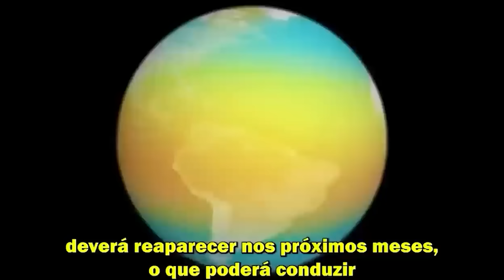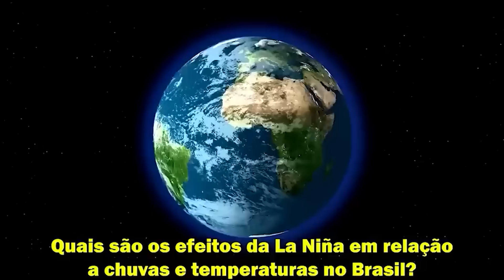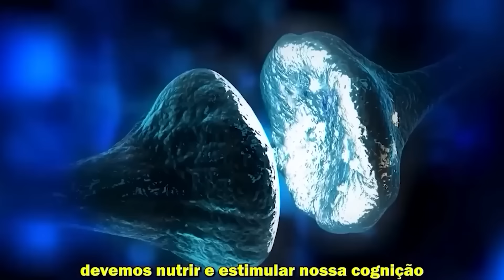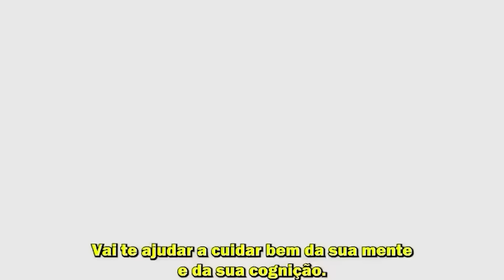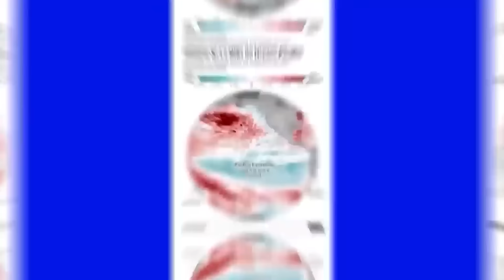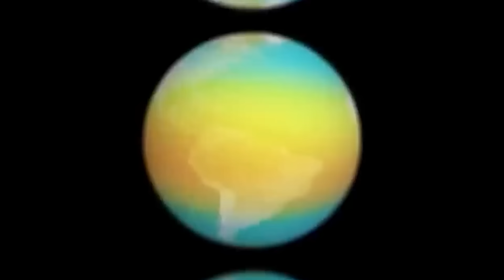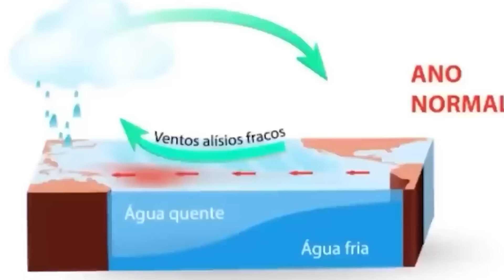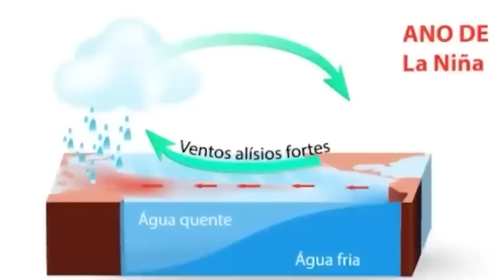URGENTE! LA NIÑA 2024 CHEGANDO? O QUE VAI ACONTECER NO BRASIL? E AGORA? EFEITOS DEVASTADORES?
🟢📗Desperte sua mente com nosso Ebook de Estimulação Cognitiva, promovendo aprendizado duradouro, raciocínio rápido e conexões mentais, garantindo uma mente ativa e vibrante. Clique agora no link a seguir: 🟢📗

🌍 Acesse nosso curso online completo, que explora temas como climatologia, geologia e as forças naturais.

La Niña 2024 no Brasil: Previsão do Tempo e Impactos Climáticos | O que é La Niña? 🌧️🌍

Descubra tudo sobre o fenômeno climático La Niña e seus efeitos devastadores no Brasil, especialmente no Nordeste e Sudeste, durante o ano de 2024. Neste vídeo, exploramos as diferenças entre La Niña e El Niño, e os seus efeitos no Brasil.

Com a chegada do super La Niña, é crucial entender as consequências desse evento climático e como ele influencia diretamente nossa climatologia. Prepare-se para entender como essa La Niña pode impactar as tempestades de hoje e como se preparar para os desafios que ela traz.

Assista agora para estar por dentro das últimas atualizações sobre La Niña em 2024 e como isso pode afetar o seu dia a dia! Não deixe de compartilhar com amigos e familiares para que todos possam se preparar adequadamente.

Perguntas frequentes sobre La Niña:

O que é La Niña e como ela se forma?
Quais são os principais efeitos de La Niña no Brasil?
Qual é a diferença entre La Niña e El Niño?
Como La Niña afeta o clima no Nordeste do Brasil?
Quais são as previsões para La Niña em 2024?
Quais são os impactos de La Niña nas tempestades?
La Niña pode causar secas ou enchentes?
Como me preparar para os efeitos de La Niña no meu dia a dia?
Quais são os sinais de que La Niña está chegando?
Como os cientistas estudam La Niña e suas consequências no clima global?"

 🌐 Preparar-se para a nova estação nunca foi tão empolgante! Explore uma seleção espetacular de produtos que prometem tornar sua vida muito mais confortável. Clique nos links e descubra como você pode elevar seu nível de conforto a um patamar completamente novo! 👌🌞❄️

Sobre meu canal:
Bem-vindos ao meu canal! Vamos explorar juntos o mundo da geografia, previsão do tempo, geologia e os fenômenos naturais que nos cercam. Estarei aqui para ensinar e compartilhar conhecimento, enquanto juntos descobriremos as maravilhas da diversidade do nosso planeta.